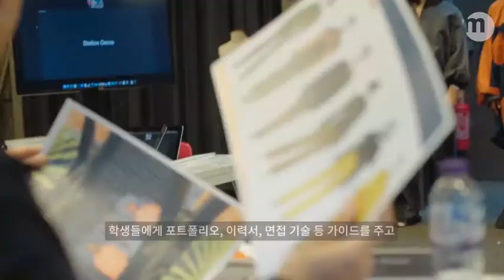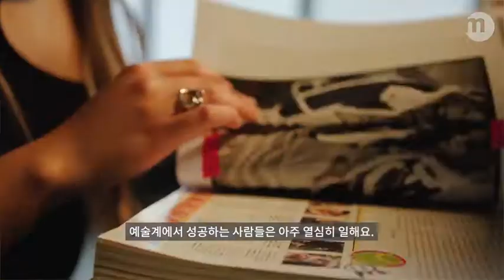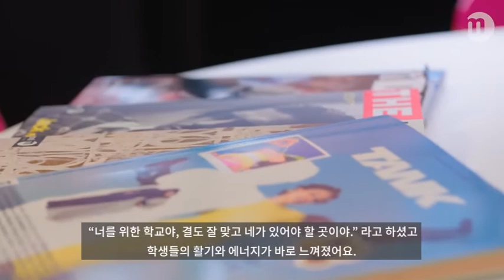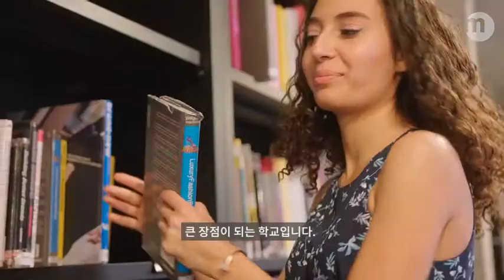Shape Your Future Now! 마랑고니 런던 캠퍼스의 커리어팀, 교강사, 학생들의 이야기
런던에 위치한 이탈리아 기반 패션스쿨, 마랑고니 런던 캠퍼스의 강점은 무엇일까요?

마랑고니 런던 캠퍼스는 이탈리아 전통 장인 정신을 계승하고, 오늘날의 시장에도 내놓을 수 있는 능력을 배양합니다. 동시에 런던의 디자인 환경에 진보적으로 접근하여, 학생들로 하여금 패션 전문가로서 자신만의 창의성을 키울 수 있게 끊임 없이 고민합니다.

마랑고니 런던 캠퍼스의 커리어팀, 교강사, 학생들의 이야기를 직접 확인해보세요!

마랑고니 런던 캠퍼스 장희원 동문 인터뷰

마랑고니 한국 사무소에 직접 방문하셔서,
마랑고니 본부로부터 도착하는 최신 통계 자료 및 정보들을 확인하시고,
마랑고니에 대한 체계적인 상담을 받으시길 권해 드립니다.